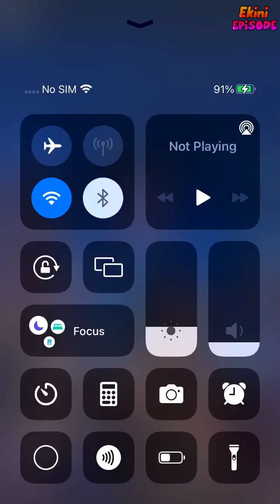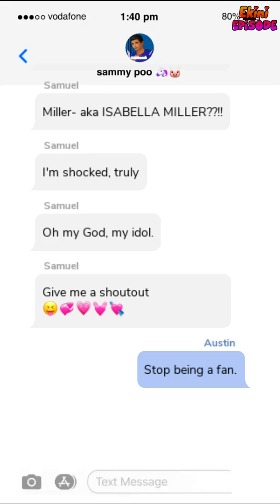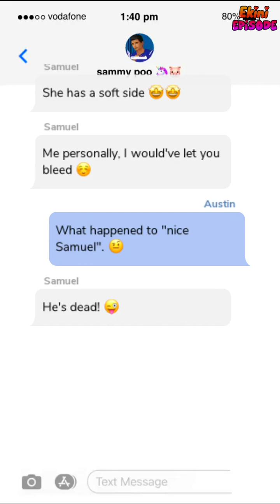All the Stars - Episode 9 | Episode Choose Your Story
Isabella has always found comfort in the stars at night. But what stargazing is no lobger an option for her, she seeks comfort elsewhere: in the arms of Austin Davis

Credit: talesbymarie
Author's IG: @talesbymarie